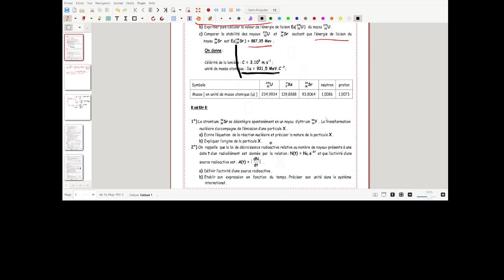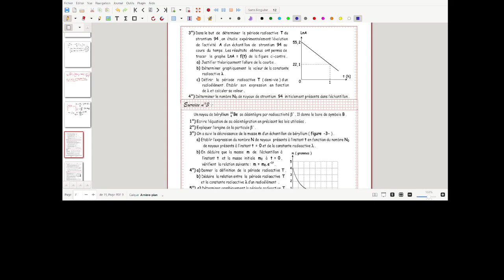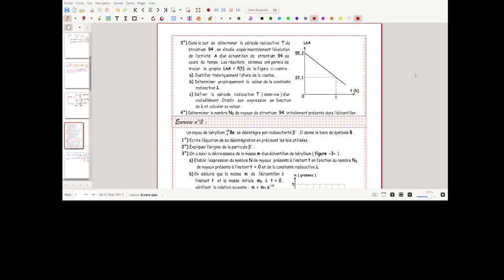Exercices de Radioactivité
Exercices commentés portant sur la radioactivité et les réactions nucléaires